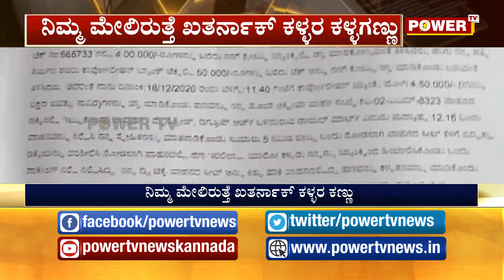ನಿಮ್ಮ ಮೇಲಿರುತ್ತೆ ಖತರ್ನಾಕ್ ಕಳ್ಳರ ಕಳ್ಳಗಣ್ಣು